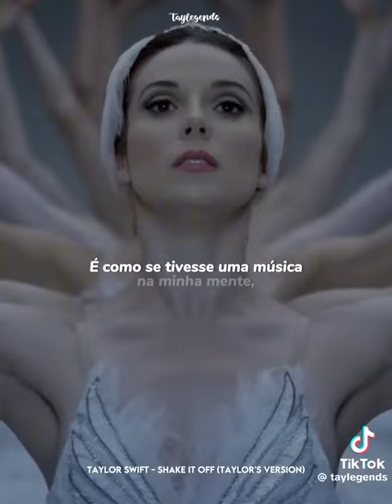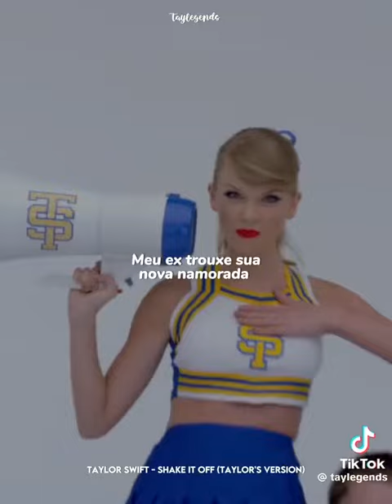Shake It Off · Taylor Swift (Taylor's Version) · 1989 Album Taylor Swift